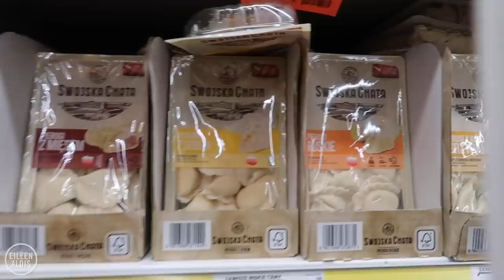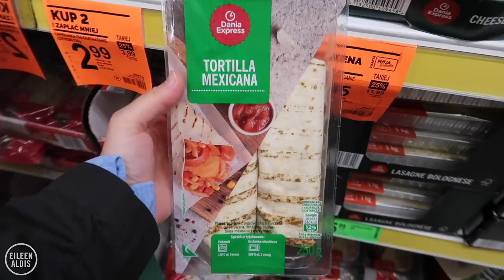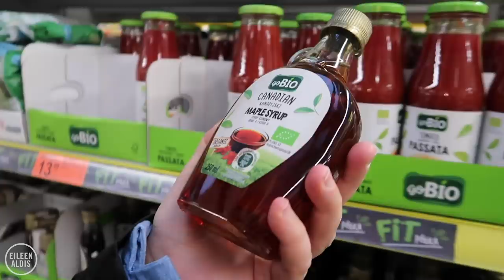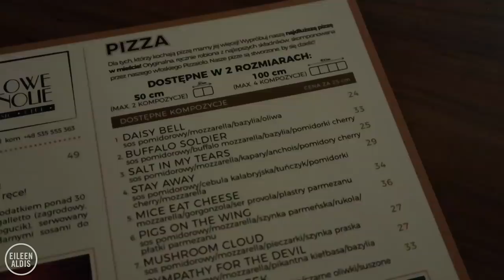Krakow Grocery Shopping + Polish Milk Bar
Our Poland adventure continues in Krakow and the first place we visit is our neighbourhood milk bar. You really MUST eat at a milk bar when visiting Poland. A milk bar is left over from Poland's communist days when the government subsidized the food to allow people to afford a meal out. Today it's a no frills, self-serve, authentic place to find traditional Polish food at an extremely affordable price. Truth be told, milk bars are our favourite places to eat when in Poland. When we're full of delicious pierogi, we hit the grocery store to fill up the fridge in our Airbnb. Biedronka is a grocery chain you find across Poland - look for the cute little ladybug symbol. We always visit the grocery store when travelling, even just to look around. We walk into Krakow's Old Town to get a first impression of the city and come across a charming market. For dinner we head to Sticky Fingers and find pizza that's a metre long.

👋🏻ABOUT ME